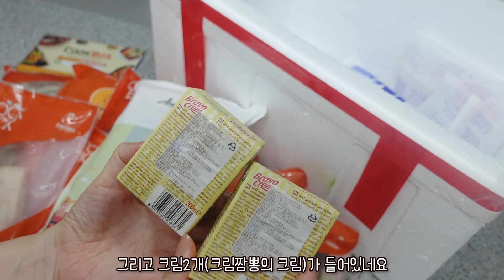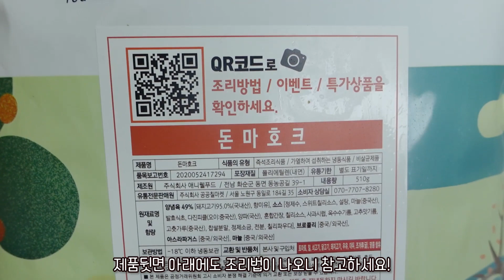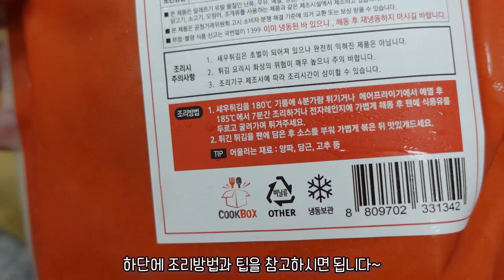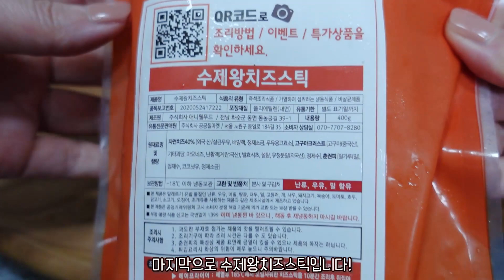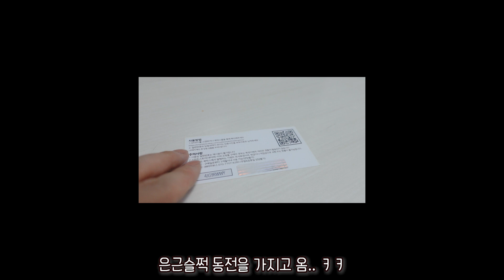[쿡박스 랜덤박스] 밀키트만으로 상차리기! 메뉴고민하지말고 랜덤박스로~🎁밀키트언박싱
안녕하세요~ 민여사님 막내딸 써니민트에요!🍀
이번 영상은 쿡박스의 밀키트중 랜덤박스를 언박싱하고 3가지를 요리해보았답니다~
요즘은 밖에서 맘껏 외식하기도 어렵죠😭 그럴땐 이렇게 밀키트!!!👍

쿡박스에서 랜덤박스를 보내주셨는데요, 안에 밀키트가 랜덤하게 들어있답니다~😍
주부들 오늘저녁 뭐먹지?🤔 고민할 필요없이 랜덤으로 밀키트가 들어있으니 무엇이 들었나 재미도 있어요!

랜덤박스 구매하시면 20%이상 추가로 밀키트제품을 더 넣어줍니다!
캠핑이나 여행, 낚시 가실때 가져가시면 아주 간편하고 좋겠죠?
제품뒷면에 조리법과 팁이 적혀있으니 참고하세요!!